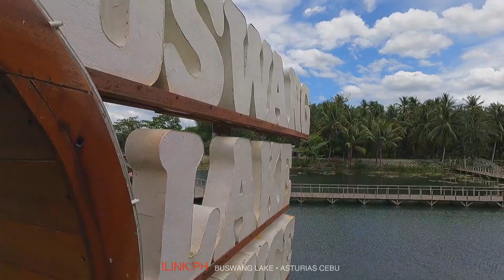BUSWANG LAKE - ASTURIAS CEBU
One of Cebu's best kept secrets. Not a lot of people know about this place, it is only 1 hour 45 minutes away from the city, a pleasant drive over the mountains and trans-central highway to Asturias town, northwest of Cebu City.

You can have lunch at the lakeside restaurant, go kayaking, SUP or take a banca ride along the peaceful and scenic lake. Relax in the floating cottage. Swim in the swimming hole at the other side of the lake.